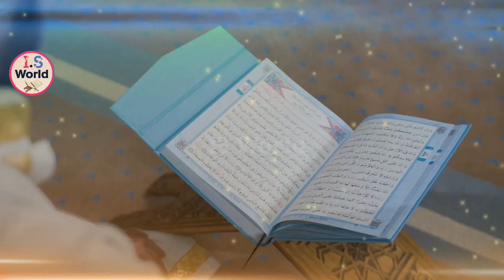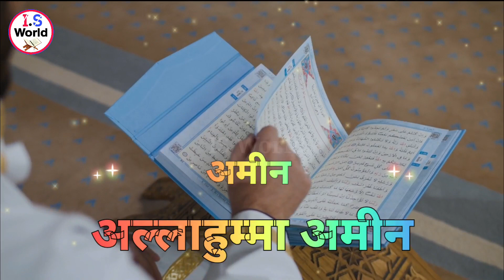Sharukh Khan Ka Qurbani Ka Bakra 2023 || 3 करोड़ 50 लाख का बकरा देखलो 😲 | Eid Ul Adha - 2023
बकरा ईद के दिन आयी बहुत बड़ी ख़बर | मुसलमान इन बातो को याद रखे | Eid Ul Adha 2023

आमिर खान का क़ुर्बानी का बकरा 2023

3 लोगो की क़ुर्बानी कुबूल नहीं होगी

eid ul adha 2022 date, eid ul adha 2022 date in Pakistan, eid ul adha kab hai 2023, eid ul adha khutbah, eid ul azha 2022, eid ul azha 2022 date, eid ul azha, salman khan ka bakra 2023
Amir Khan Ka Qurbani Bakra 2023 | कीमत और बज़न सुनकर आप भी हैरान रह जाओगे | Eid Ul Adha - 2023

salman khan ka bakra,
bakre ki qurbani,
eid ul azha kab hogi,
qurbani ka bayan,
qurbani ki niyat,
salman khan qurbani bakra 2023,

3 Logon Ki Qurbani Qabool Nahi Ho Gi,
Qurbani Ka Janwar,
Eid Ul Adha Ka Bayan,
Eid Ul Adha ki fazilat,
new Qurbani bayan,
Eid Ul Adha Ka chand,
Eid Ul Adha 2023,
Qurbani 2023,
motivational speech,
Qurbani ks bayan,
new Islamic bayan,
Qurbani,jamwar,
kin Logon ki Qurbani Qabool Nahi Hoti
khubsurat islamic jankari hindi,
new islamic story 2023 hindi
Bakra Eid 2023,
Konse janwar par kurbani jayaz hai,
kurbani kis janwar ki jayaz hai,
konse janwar par kurbani nahi ho sakti,
Kurbani ka janwar mein kya dekhna chahiye,
islamic video, Eid ul Adha
khubsurat islamic bakra eid jankari, salman khan ka kurbani ka bakra 2023, new islamic story hindi urdu 2023, salman khan qurbani bakre ka wajan 2023, salman khan qurbani bakre ki kimat, 2023 me salman khan ne qurbani bakra kaha se khrida ha, salman khan qurbani bakra 2023 hindi, Video, Educational
salman khan bakra 2023
qurbani ki niyat
shahrukh khan eid mubarak
chunni mein chunni mein
eid ul adha khutbah
kurbani india
kurbani kab hogi
qurbani
kurbani ki niyat
qurbani 2023
salman khan 2023 qurbani
salman khan 2023 bakra eid ka bak...
shahrukh khan salman khan eid mu...